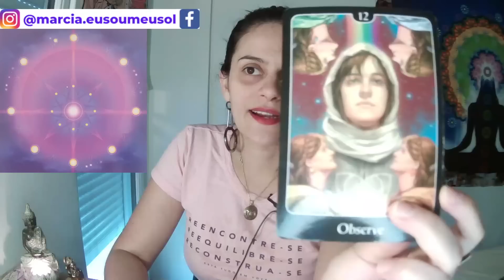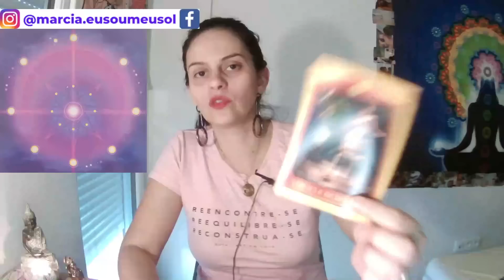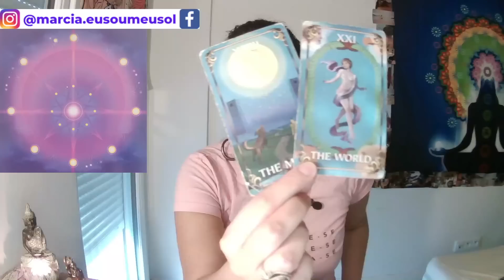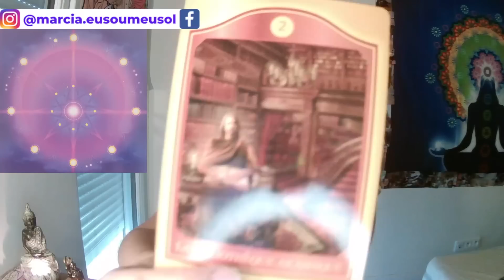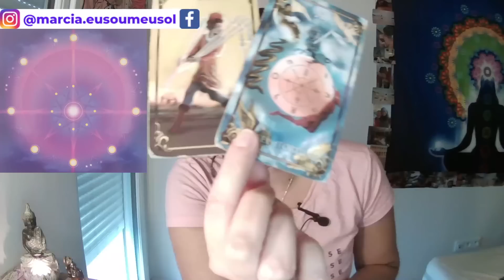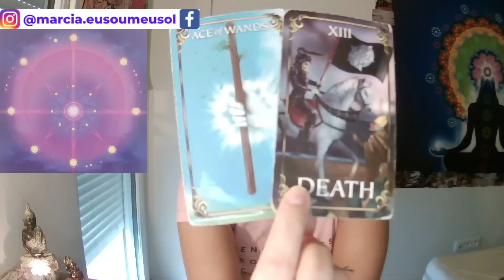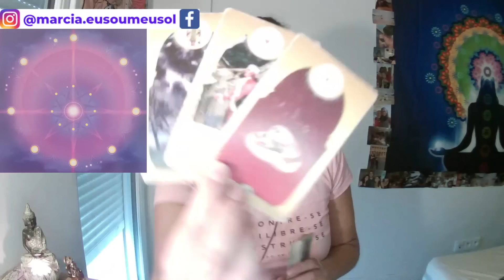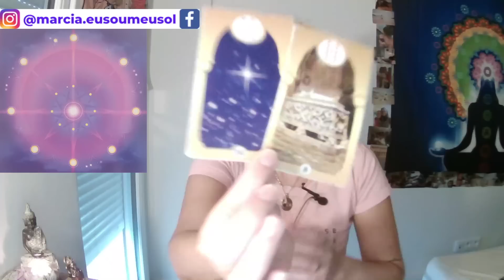TOURO ♉ VAI COM MEDO, MAS VAI! 🤗 VOCÊ NASCEU PRA ISSO! 🤩 #7